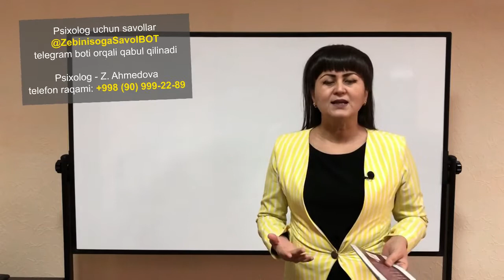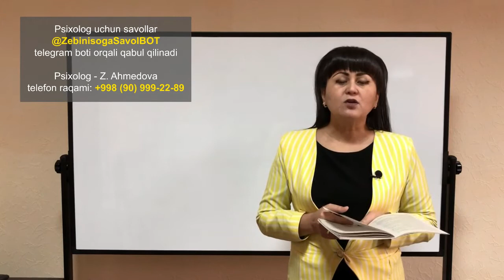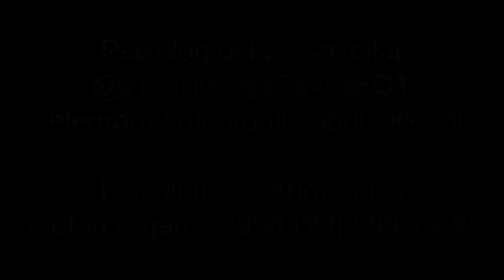9-dars. Mehr va Semizlik